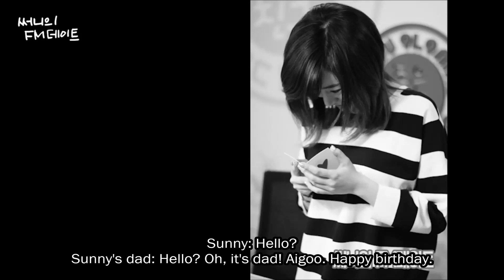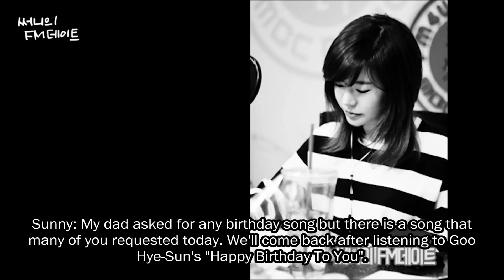[ENG SUB] 140515 Sunny's Dad's Birthday Call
On Sunny's birthday, SoonD's dad has a special message for his daughter.

***I've completed subbing episode 8 (Director's Cut) of 'The TaeTiSeo' on my Dailymotion channel
Ensure Age Gate is turned off to watch. :)